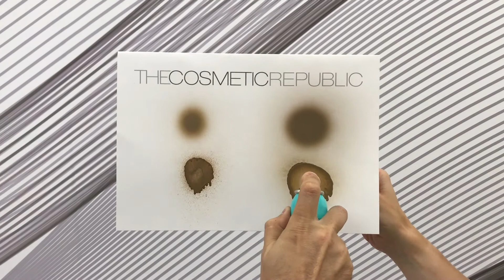Root Concealer: Perfect coverage for a more natural look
We tested our Root Concealer versus other regular products.
The results speak for themselves: quality and efficiency at the time of covering the roots. This is what makes us different from our competitors.
With our Root Concealer you get a perfect coverage of roots and grey hair instantly for a more natural look.
Thanks to its 180° ergonomic diffuser, there is no waste: it does not leak, so you spend less and cover more roots.
Our product dries fast so you can be ready for any occasion in seconds, with the peace that it will not come off on your clothes or bed sheets.